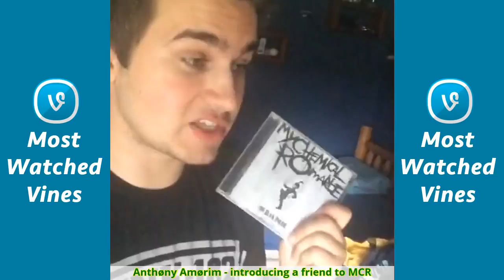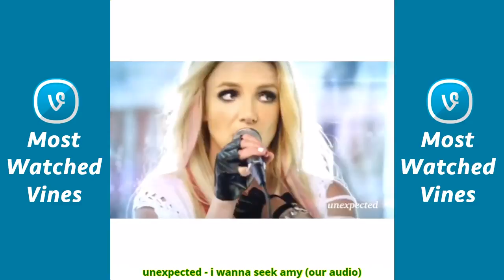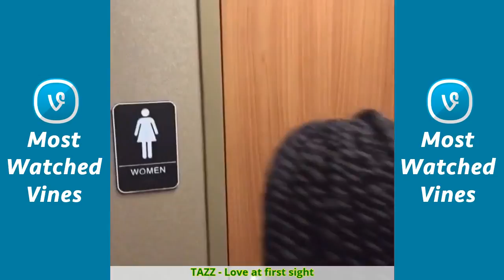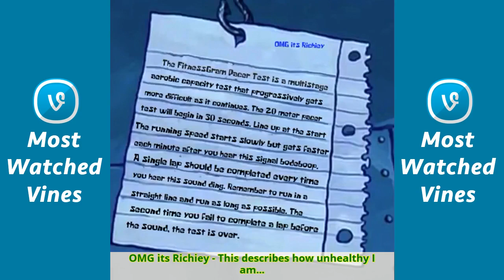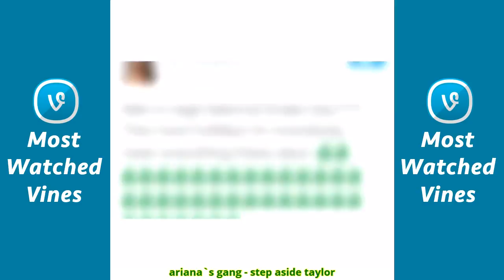♛♛♛ Most Watched Vines of - December 2016 #16 ♛♛♛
Matthew Paquette - Printing Friends! Emily Martel
_Heart Beatz_ - Requested || comment 3 things you'll miss about summer...
Brendon McNerney - pottytraining mobster (w/ Alex Ernst)
Funny Little Kids - Tinker bell has no chill -- Funny Little Creatures -- Hilarious things
megs edits - Harvard Uni. [ib: gucci aye]
manips ok - meet hazelnut ![2/5]
Money Sports - NBA rituals
CARE Jamie - Slow Mo Raven leopard She was very interested in the chicken I had for her!
Aaron Chewning - Bryan Bros Golf got owned by the 9 time undisputed best and handsomest trick shot artist today (spoiler alert: me)
NBA - Blake Griffin goes HARD in the paint in last night's USAB scrimmage!
JoeySalads - I'll DO IT
R.I.P alphaxalfa - If drug dealers were like grocery stores (IB: meechonmars)
People are idiots〽️ - Soccer players at school ~ Flopping Diving -~ Funny Little Kids --~ Hilarious things
Toddy Smithy - when your friend doesn't want you to leave so he turns your jam on w/ ScottySire
Oscar Guerra - When you get caught in the middle of the turn up 4everkelz
Mitchoholic - All Pentatonix fans right now
Chase Hauck - when you drop the L bomb for the first time
sigh mike - i hate u elephant dad
Alexander William - Jim, 26. Edinburgh, Scotland.
Official JaNINA - When you say "bless you" too early and it doesn't matter...
DontéMacc - Why was I lowkey on beat ( when the water is too cold )
LARRAY - that one negative friend
Mikey Marrero - When your doctor is Shawn Mendes af!
COPS® - Out here in these streets cops learn the whip quick!
no chill novia - stefan & elena | light stelenaweekib: grace's edits
Brendoolf - FuCK
Larry Stylinson - oH FOR GOD SAKE
AHS SQUAD - Evan Peters //Come 'ere girl-Nat (Sorry for being inactive, school just started for me and I've been so lazy)
Funny Little Kids - True disappointment on her face -~ Funny Little Creatures -~ Hilarious things
Matt Post Vines
Drew Ochsner - FRIENDS
no chill novia - malia tate | monsterthis is my part for briannas yt collab :)
ＤＡＮＡＢＡＢＹ - asmr
Brandon Zingale - Real Mobsters of New York City: Episode 4
ChrisRemson - How I imagine people who walk out the camera after saying something "important"
Chris Fabregas - If they had Vine during the sinking of the Titanic
Lance Billaber - I'm good
Robot Chicken - Old people's karma
autumn stfu - IVE BEEN LAUGHING AT THIS FOR A GOOD 10 MINUTUES
TheLordEvan - Everyone thinks they're w/ Pagekennedy, Brandon Bowen
boysru1e - New technique
megs edits - autumn
sydney ok - IM CRYDIZNXN IM SO BORED
Cornib Bleau - Barack Obama
boysru1e - These people who always overreact when u ask for $$
exo sexo - Not around the children pls
BuzzFeedVideo - when you last longer than expected in bed (w/ Alex Ernst)
Comedy Clips - I'm laughing way too hard at this...
TCAMERON - When Your Radio Broke But The Windshield Wipers Work.
People are dumb - Just do it ~ -~
hte jarod - destroying social expectations
Andrew Donovan - Hopping on this train Luke Berti, Ben Cahn, Karl From Online, irham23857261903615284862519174
stop jake Vines
Anthøny Amørim - introducing a friend to MCR
1D is love 1D is life - my ears have been blessed
_Heart Beatz_ - Requested ||
Military Surprises - Favorite our profile for the most heart warming surprises!
just nicole Vines
(Scrub) JadedHabits - Squad up
Comedy Clips - When the beat
_Heart Beatz_ - Requested || What's you fav sport (watch/play)?
_Heart Beatz_ - Requested || How was your we?!
popcorn10 - drum2
Military Surprises - Star our profile for more heart warming surprises!
Davine Nesbitt - When the teacher don't like you Pt.2
knobby Vines
Lol Funny♥ Vines
Pentatonix - Save the world and Favorite Us
Top Celebrations - Odell, the King of Celebrations
Thug Life - I got that fish..
Brandon Zingale - Gang member that is secretly gay pt. 2
Sunny Mabrey - Does Natasha seem strange to you
the foxy llama - mood currently
Jroyalll - Friends to fiends
Chillpotle - after you listen to chief keef
unexpected - see the way you lie again (our audio)
unexpected - i wanna seek amy (our audio)
Trap Nation™ - Gioni - Trigger
Funny Vine Video♥ Vines
Holly H - Birthday expectation VS reality
Military Surprises - Her cry of joy!
WTF VON Vines
Doug The Pug - In the future even pugs will ride hoverboards
People are dumb - Watermeln ~ ThrowbackWednesday ~ PeopleAreHilarious ~
quensadilla - 10pm
stop it, joe - trying to reach my goals in life like
OMG FAILS - HE WAS JAMMING Funny Faces
Brian BlackA$$ Vines
Pewds♥ - Trains be like (Credit: PewDiePie)
WORLDSTARRHIPHOP - Life has me like
Jared wonago - Best friends forever
pastatute - Danger is lurking around every corner
Aaron Chewning - Lookin' for love